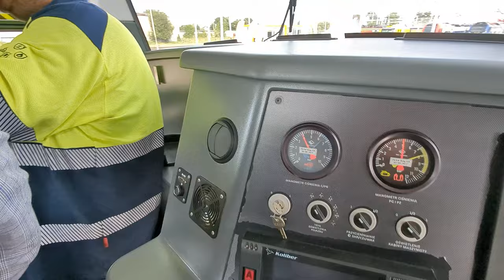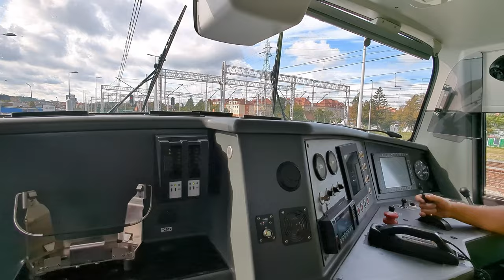Lokomotywa wodorowa SM42-6Dn Pesa Przejazd w kabinie maszynisty. TRAKO 2023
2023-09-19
Nowością targów była prezentacja lokomotywy wodorowej SM42-6Dn, którą zwiedzający mogli nie tylko obejrzeć, ale odbyć krótki przejazd w kabinie maszynisty.
Czteroosiowa lokomotywa została wyposażona w innowacyjne źródło zasilania, którym jest zero emisyjny napęd wodorowy. Za wytwarzanie energii odpowiedzialne są dwa ogniwa wodorowe o łącznej mocy 170 kW. Poprzez baterię trakcyjną zasilają one cztery asynchroniczne silniki trakcyjne o mocy 4x180kW, co pozwala na rozwijanie prędkości do 90 km/h. Wodór pobierany jest ze zbiorników o łącznej pojemności 175kg. Jedno tankowanie pozwala na dobową pracę manewrową lokomotywy.
Lokomotywa została również wyposażona w system jazdy autonomicznej, umożliwiający maszyniście jednoosobowe sterowanie radiowe pojazdem w czasie ustawiania składów oraz system rozpoznawania przeszkód.